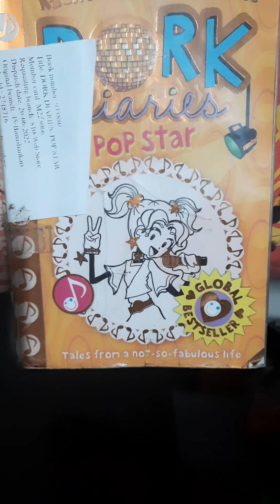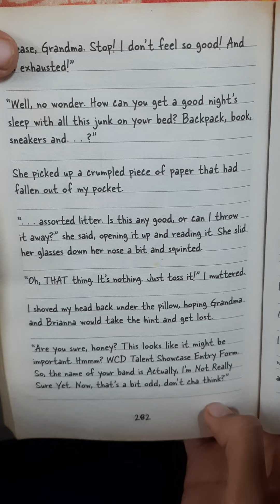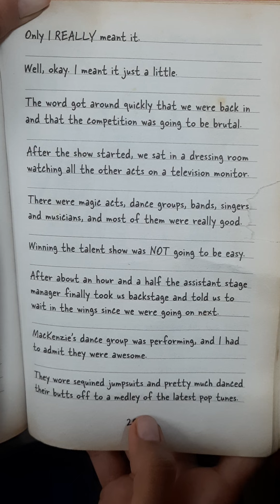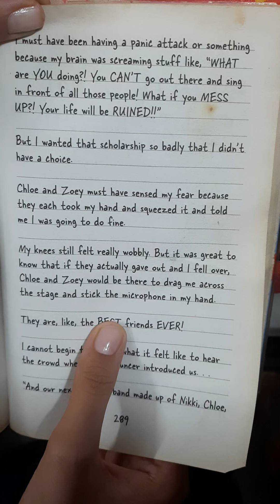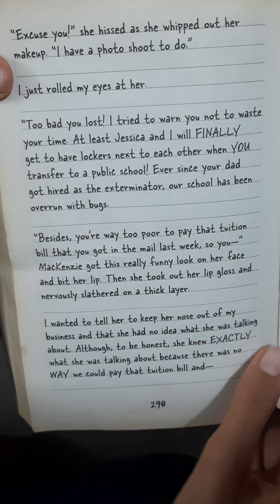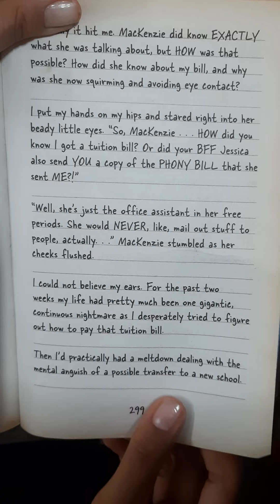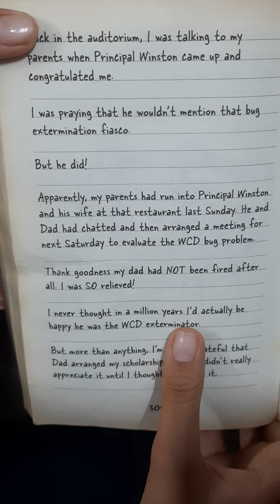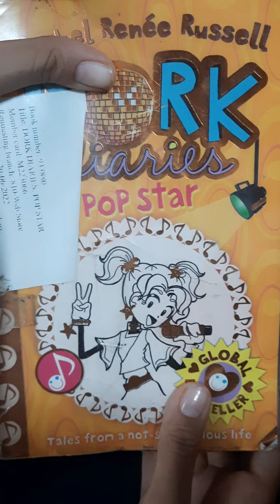d o r k diaries pop star14